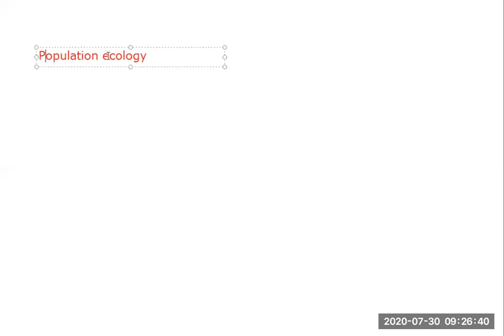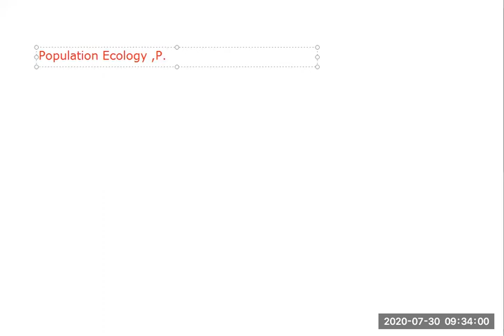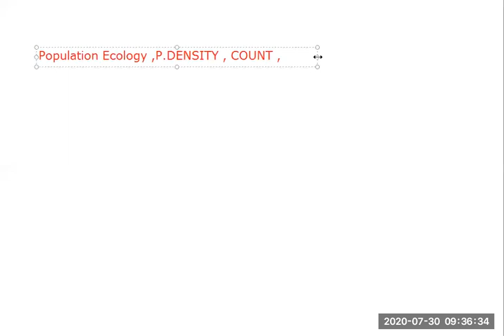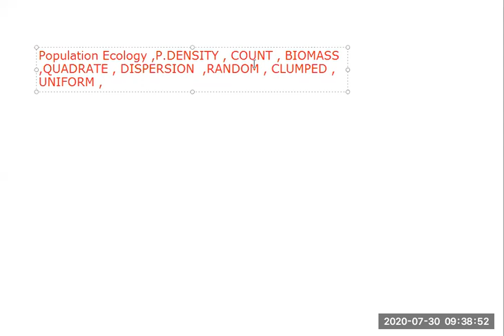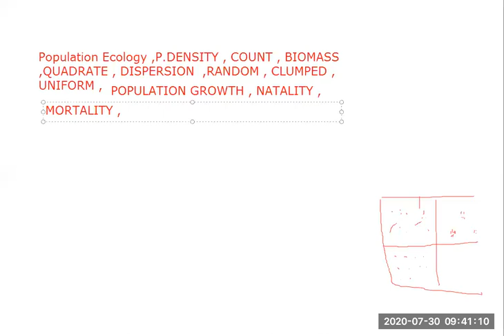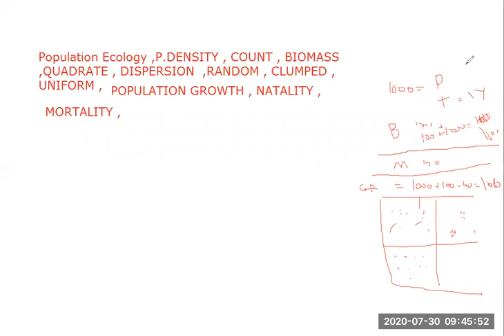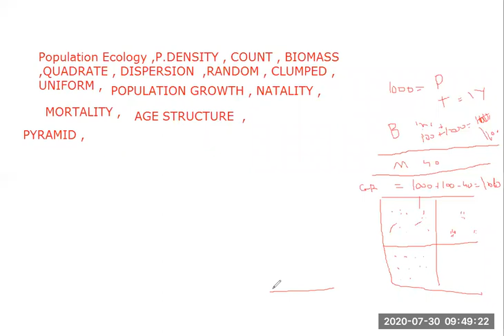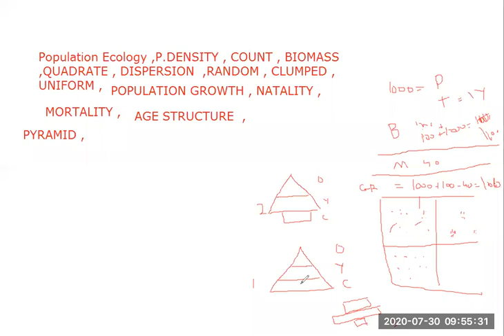INTRODUCTION TO POPULATION ECOLOGY PART 1 / BY PROF. DR. M. AFZAL.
BS BOTANY SEMESTER 4 ECOLOGY